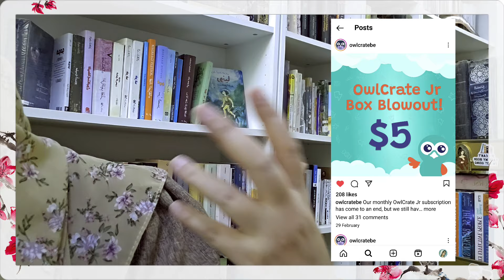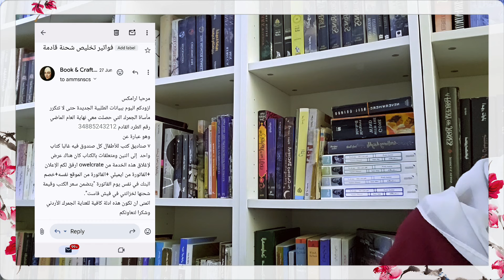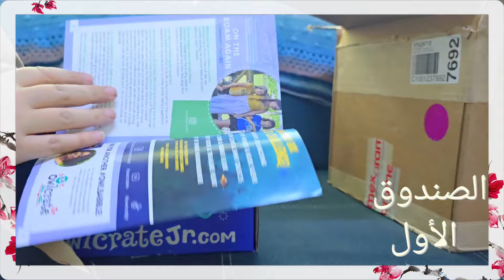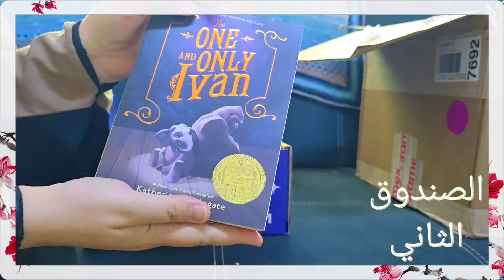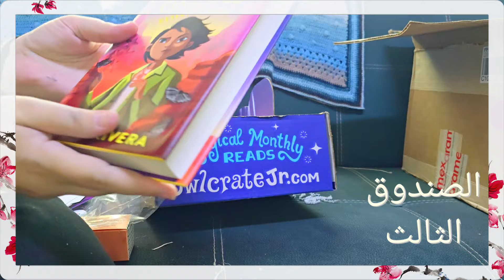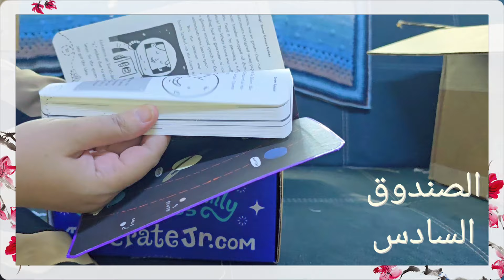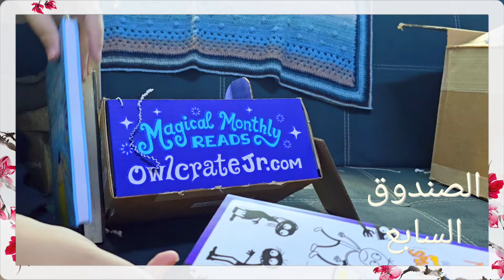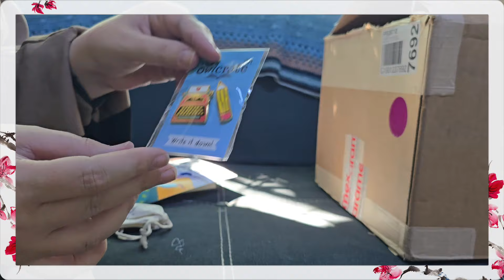مشتريات كتب أطفال و تجربتي الكاملة مع الجمرك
هذه مجموعة من صناديق الكتب تستهدف الأطفال عادة اشتري تلك التي تستهدف اليافعين لكن مع الخصوم المميزة أحببت أن اشارككم التجربة
تجربتي مع الجمرك! 00:00
فتح طرود الكتب 07:52